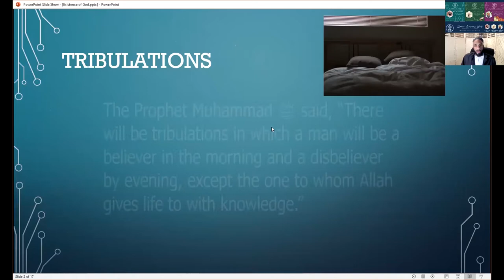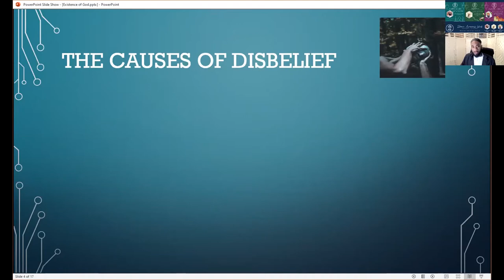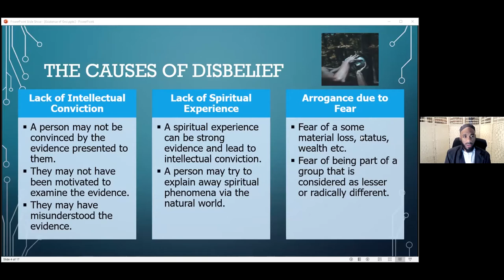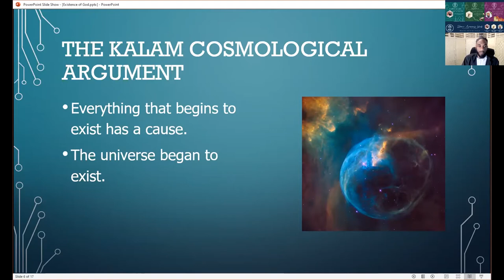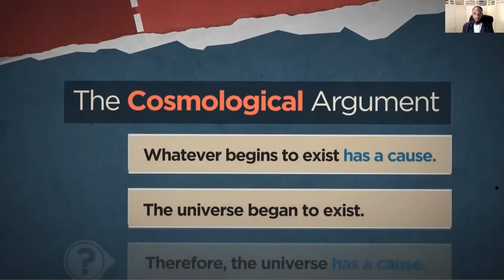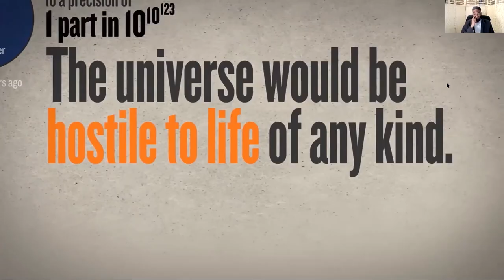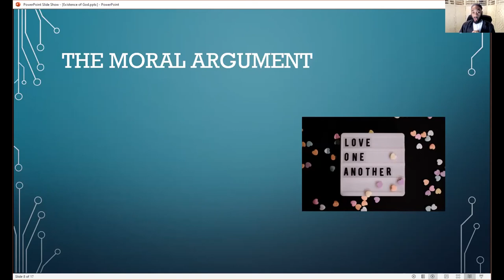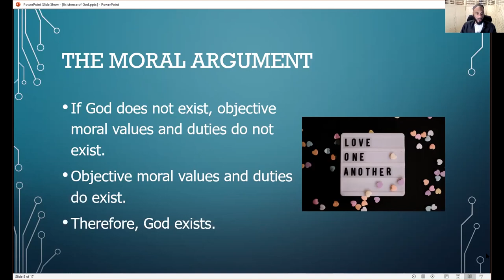Existence of God - Swansea University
Shaykh Bilal Brown gives a general overview of some evidences for the existence of the Creator for Swansea University ISOC.

0:00 Introduction
05:50 Meaning of faith (iman/islam)
13:20 Causes of Disbelief
24:00 The Kalam Cosmological Argument
35:57 The Fine-Tuning Argument
48:30 The Moral Argument